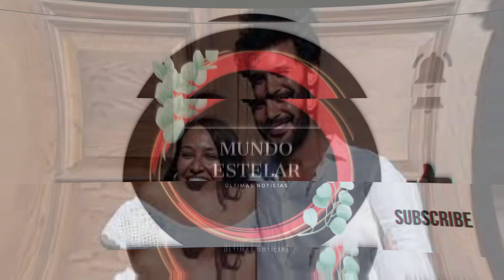Barış Arduç ... ¡será su padre!